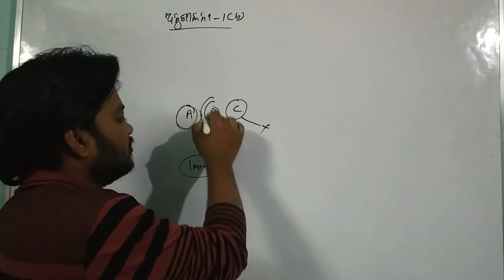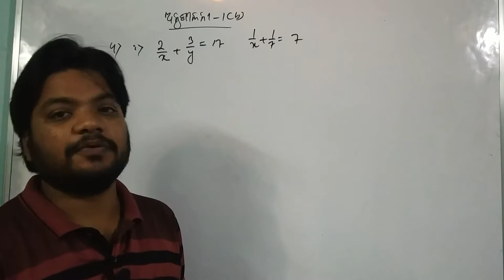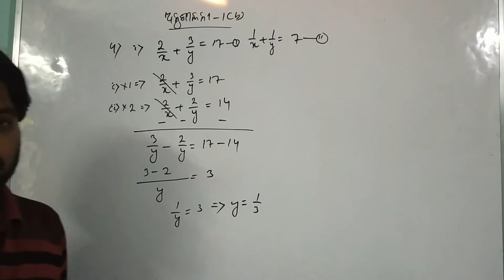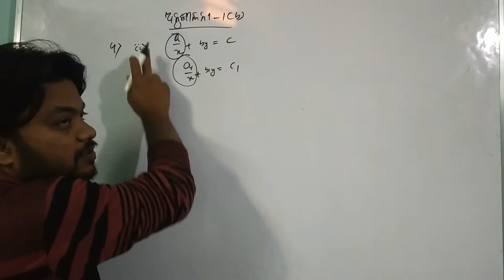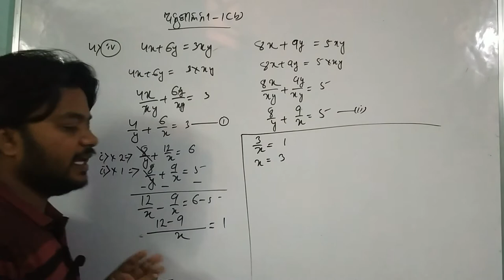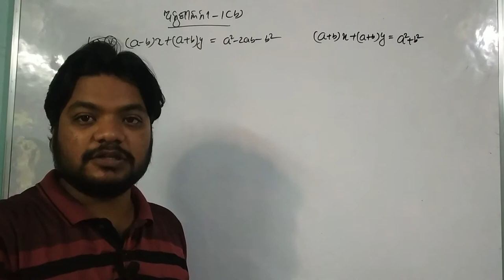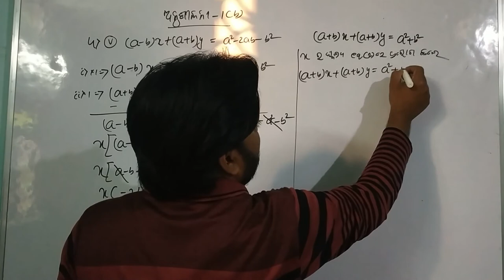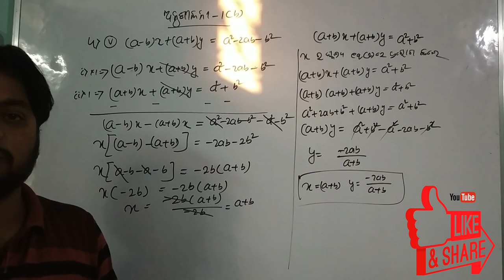Lesson 1.b II ଅନୁଶୀଳନୀ ୧(ବି) II ପ୍ରଶ୍ନ 4 (i, ii,iii, iv,v) II 1.b 06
How to solve the equation
Method of solve the equation
ସମୀକରଣ ସମାଧାନ ଅପସାରଣ ପ୍ରଣାଳୀରେ
vidy classes plb
vidyaclassesplb